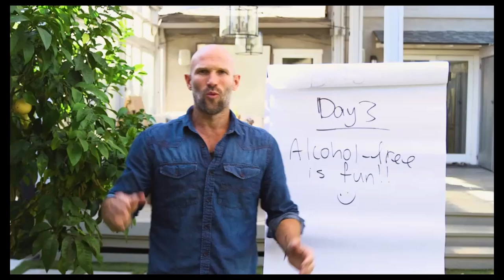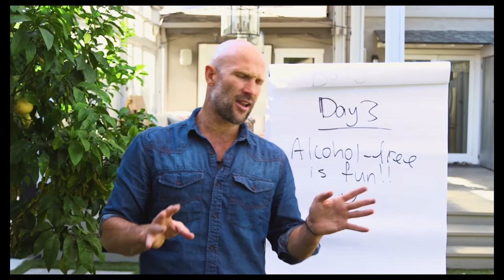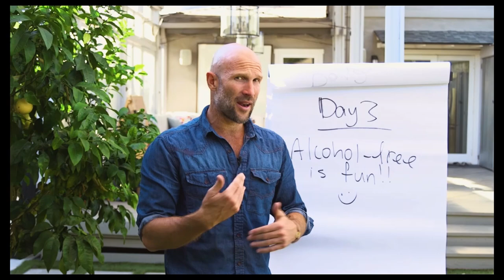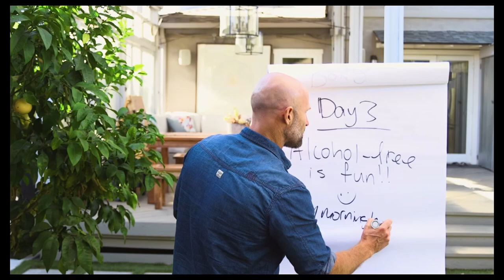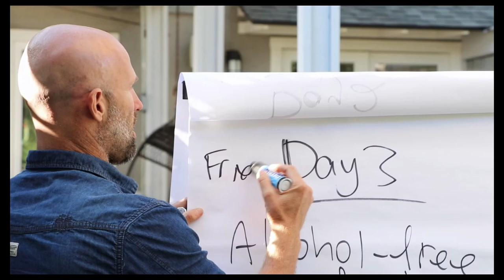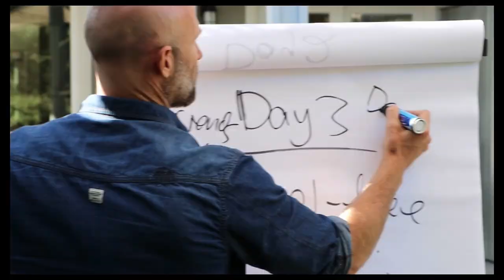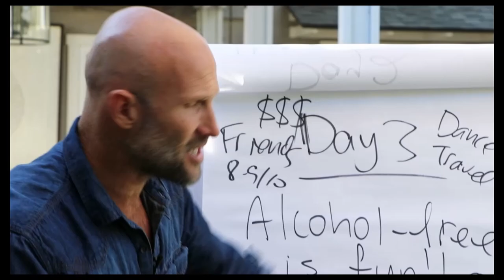I Tried Life Without Alcohol and Found Hidden Benefits